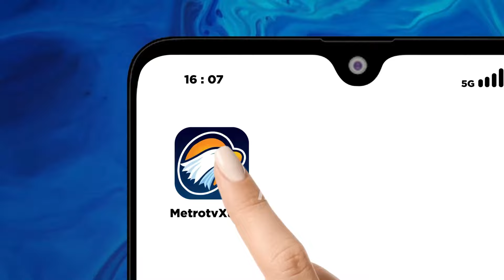[HEADLINE NEWS 04/11] Pemerintah Terus Dorong Program Indonesia Berwisata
MetroTV,

Pemerintah terus mendorong program Indonesia berwisata atau tourism 5.0.
Untuk mendukung program tersebut, Menko bidang perekonomian Airlangga Hartarto mengatakan, Kementrian Perhubungan dan Pertamina masi terus membahas harga tiket pesawat yang lebih kompetitif